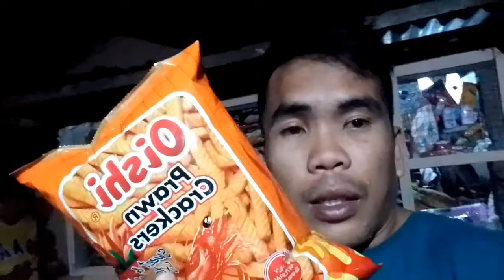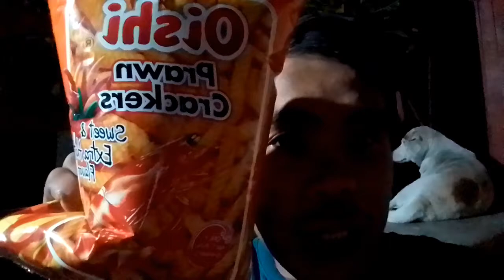(Unsay pinaka sayun sa tanang lisod?)What is the easiest thing among the hardest?